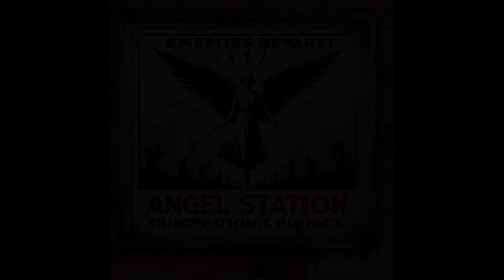***** Frog Salad OK but not for public consumption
Playing around with AI art from Microsoft this week. It does some things well, although it does have difficulty with spelling. I was wondering how it would do when I asked it to create imaginary album covers form the 60's and 70's. Ask it to create a mid 60's pop band album cover/poster and it gives a good result; ask it to do a mid 70's "prog rock" album cover and it does an excellent approximation of what that might look like. Had great fun asking it to do silly stuff like "create an angry monster frog attacking a frog guitar player on stage" That sort of thing can give you hilarious results. It was good fun. Well worth trying this program out.

I put some of these images over a file of me testing out a drum loop from back in 2014 or so.